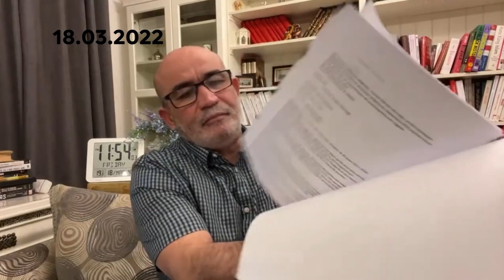تطورات قضية محمد بن حليمة والرد على التساؤلات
لايف محمد العربي زيتوت 18 مارس 2022